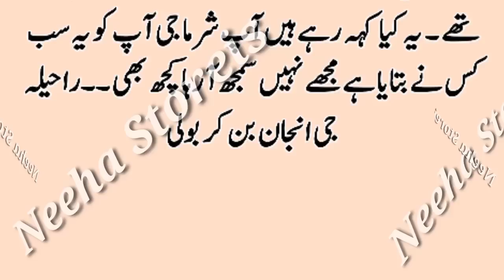میرا پیارا بیٹا۔Part.26